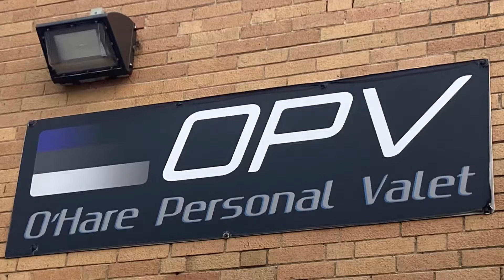OPV Mexico Beach’s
Mexico beaches